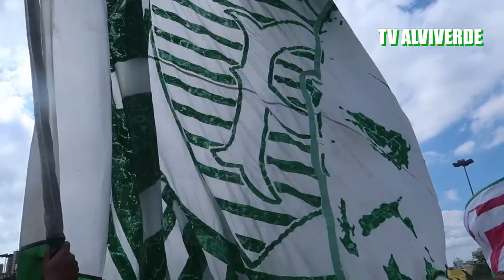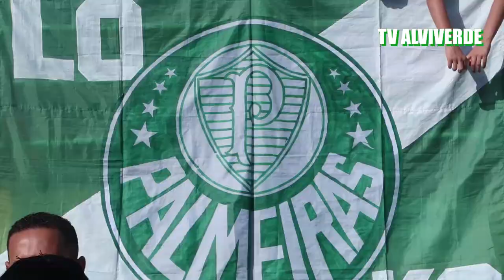O PACAEMBU TREMEU - PALMEIRAS 2 X 1 Ceará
Palmeiras x Ceará, Palmeiras 2 x 1 Ceará, Ceará 1 x 2 Palmeiras, Palmeiras x Ceará, Ceará x Palmeiras, Palmeiras e Ceará, Palmeiras x Ceará melhores momentos, Palmeiras x Ceará gols, Palmeiras x Ceará Brasileirão 2018, Gols deste Domingo, Gols 21/10/2018

Palmeiras x Ceará (2-1) - Melhores Momentos 21/10/2018

Palmeiras 2 x 1 Ceará (HD) Melhores Momentos (COMPLETO) Brasileirão 21/10/2018

 Palmeiras 2 x 1 Ceará - Gols e Melhores Momentos (HD) Campeonato Brasileiro 21/10/2018

Palmeiras 2 x 1 Ceará (HD) Melhores Momentos e Gols - Brasileirão (21/10/2018)

Palmeiras 2 x 1 Ceará - Melhores Momentos (60fps) Brasileirão 2018